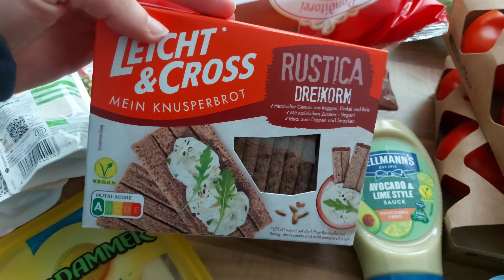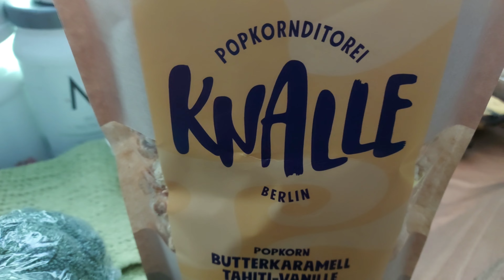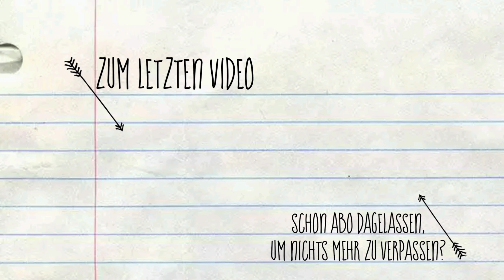Bookshelf umstellen und dekorieren ▪︎ Minivlog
ich bin etwas angeschlagen, aber trotzdem möchte ich euch diesen Minivlog nicht vorenthalten.
Ich verrate euch etwas in diesem Video und wir räumen zusammen mein Bookshelf im Wohnzimmer um. Viel Spaß mit dem neuen Video.

meist gestellte Fragen.

Aktuell bin ich 33 Jahre alt

Ich wohne in Berlin

Bist du auch bei Instagram?
Ja, du findest mich so